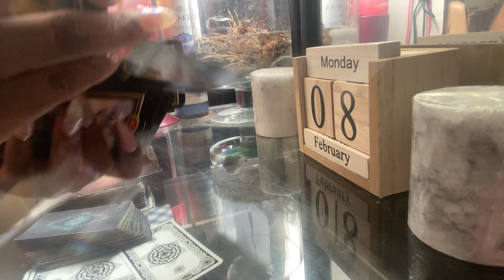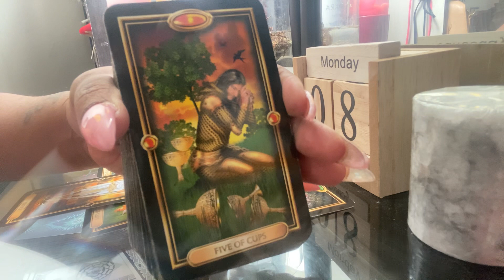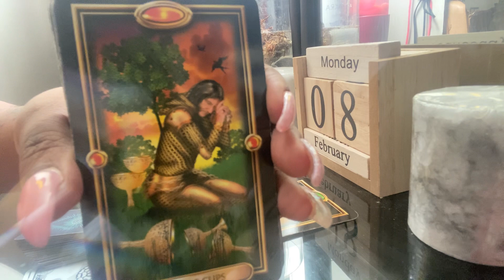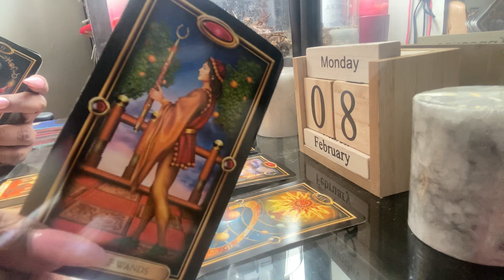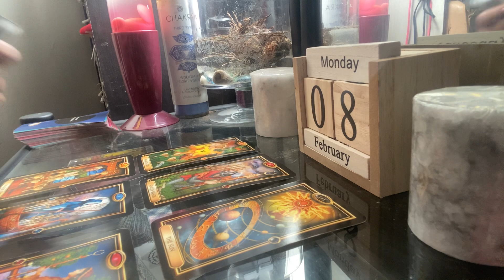PISCES DAILY* The healing heart| FEBRUARY 2021